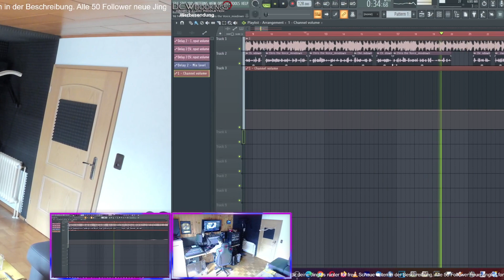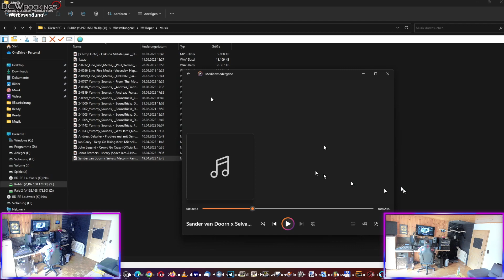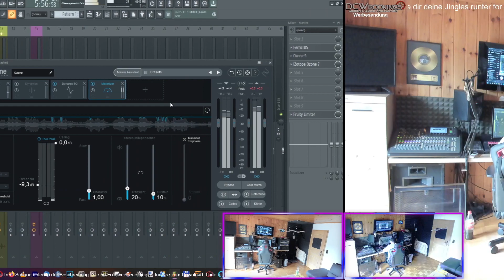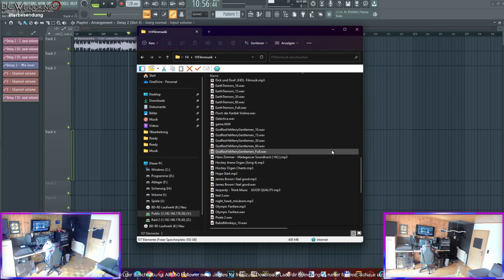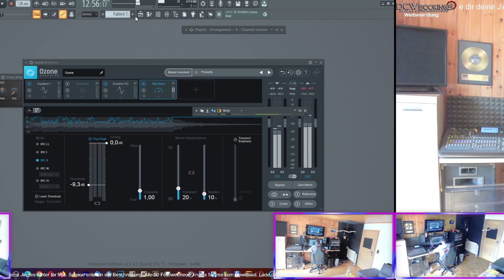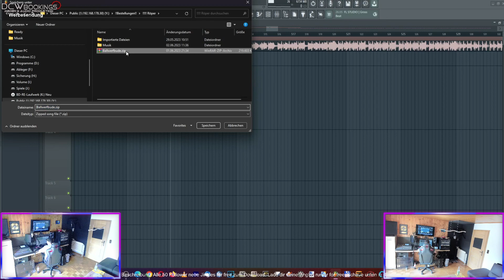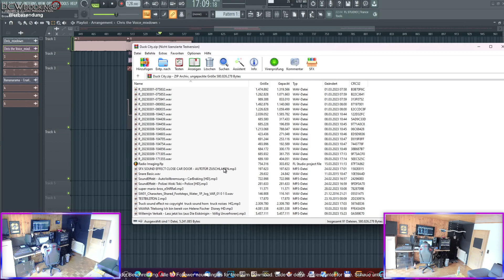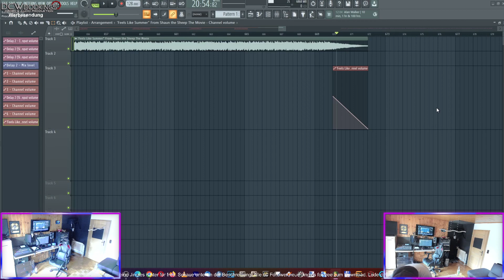#062 Kirmes Jingles#Live Producing## [Bandansage Teil 2]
Wir sind jetzt auf Twitch fast jeden Tag und produzieren für dich live deine Jingles. Schaue doch vorbei und lass uns ein Follow da! Anbei gibt es jede Woche auf unserem Kanal free Jingles zum Download. Also, nichts verpassen!